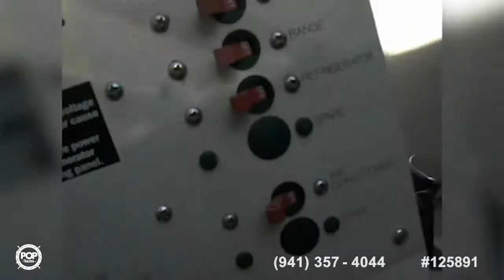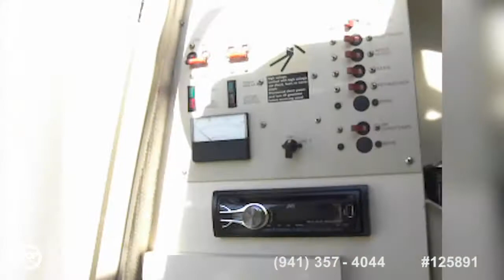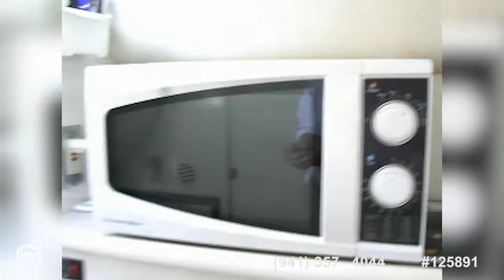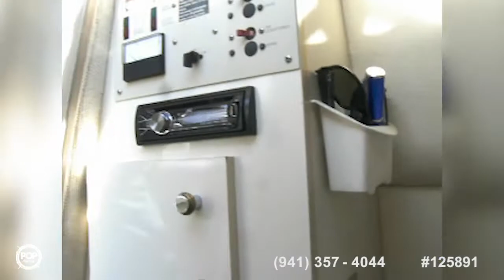[UNAVAILABLE] Used 2001 Maxum 2400 SCR in Bristol, Pennsylvania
1991 Sea Ray 280 Weekender in Millsboro, Delaware - $15,500

2002 Chaparral 260 Signature in Tarpon Springs, Florida - $18,500

1994 Sea Ray 270 Sundancer in Haverhill, Massachusetts - $13,750

2004 Regal 2665 Cruiser in Fernandina Beach, Florida - $33,000

2001 Rinker 310 Fiesta Vee EC in San Diego, California - $22,995

2004 Sea Ray 245 Weekender in Largo, Florida - $21,500

2004 Maxum 2700 SE in Riverside, New Jersey - $23,500

2002 Regal 2465 Commodore in Flagler Beach, Florida - $20,000